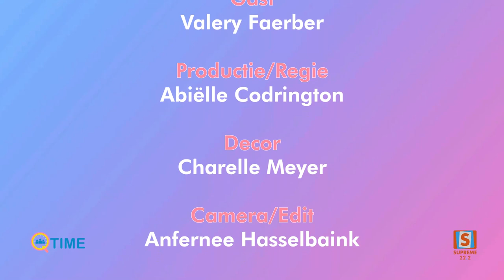Q TIME Valery Faerber